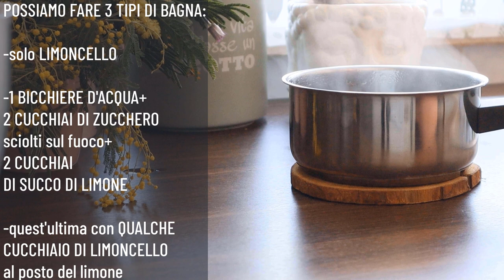Torta Mimosa al limone: come fare una torta alta e soffice. Mimosa con e senza bagna al limoncello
Torta Mimosa al limone. Come fare una torta alta e soffice con crema al limone. Versione con e senza limoncello.
Una torta cremosa, fresca ed economica dal gusto delicato e classico per la Festa della donna e non solo. Una soffice torta al limone con un cremoso ripieno e tanta panna. Facile e scenografica, rimarranno tutti a bocca aperta!

Ingredienti:
Per la base:
5 uova medie
200 zucchero
200 farina
8g cucchiaino di lievito per dolci
buccia grattugiata di 2 limoni
1 cucchiaino di vaniglia
se la volete più gialla
qualche goccia di colorante oppure
1 bustina di zafferano

Bagna:
Limoncello q.b.
oppure
un bicchiere d’acqua +
2 cucchiai di zucchero

oppure
un bicchiere d’acqua +
2 cucchiai di zucchero
+ limoncello

Per la crema:

1 uovo e 1 tuorlo
35g amido di mais
40g zucchero
20g succo di limone
aroma di vaniglia

400g latte
40g zucchero

Copertura

250g panna fresca da montare
30g zucchero a velo
oppure panna già zuccherata
va bene anche la panna vegetale

teglia da 22cm

Lemon Mimosa Cake. How to make a tall fluffy cake with lemon cream. Version with and without limoncello.

A creamy, fresh and inexpensive cake for Women's Day and beyond. A soft lemon tart with a creamy filling and lots of cream. Easy and scenic, everyone will be amazed!

Ingredients:
For the base:
5 medium eggs
200 sugar
200 all purpose flour
8g teaspoon of baking powder
grated zest of 2 lemons
1 teaspoon of vanilla
if you want it more yellow
a few drops of dye or
1 sachet of saffron

Wet:
-Limoncello to taste
or
-a glass of water with melted
2 tablespoons of sugar+ limoncello
2 tablespoons of sugar+ lemon juice

For the cream:

1 egg and 1 yolk
35g corn starch
40g sugar
20g lemon juice
vanilla flavoring

400g milk
40g sugar

coverage:

250g fresh whipping cream
30g powdered sugar
or already sweetened cream
vegetable cream is fine too

22cm pan
pan of 22 cm

in a preheated and convection oven at 180 ° C for 25/35 minutes (depending on the oven)

Mi trovi su instagram @colazioneconthe